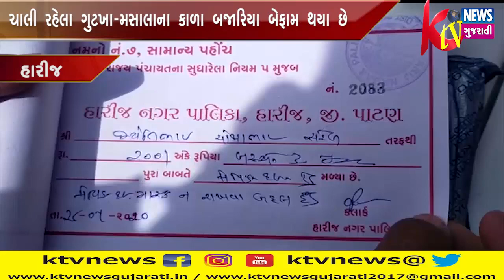HARIJ: હારીજમાં ચાલી રહેલા ગુટખા-મસાલાના કાળા બજારિયા બેફામ થયા છે, ત્યારે આ લોકો પર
HARIJ: હારીજમાં ચાલી રહેલા ગુટખા-મસાલાના કાળા બજારિયા બેફામ થયા છે, ત્યારે આ લોકો પર પ્રશાસન ક્યારે જાગશે તે પણ એક ચર્ચાનો વિષય બનવા પામ્યો.